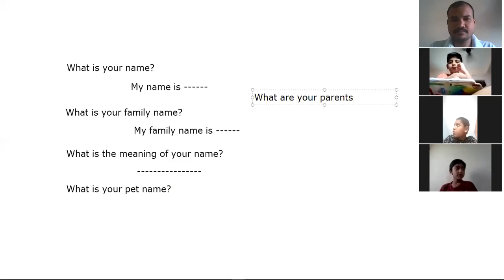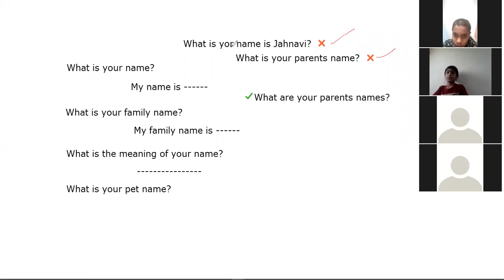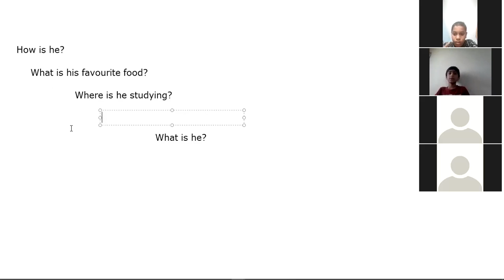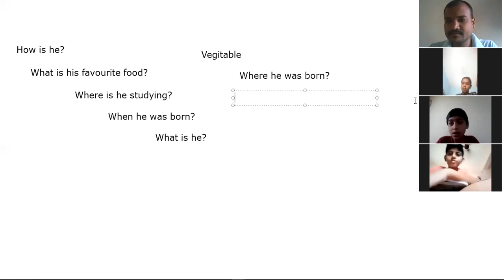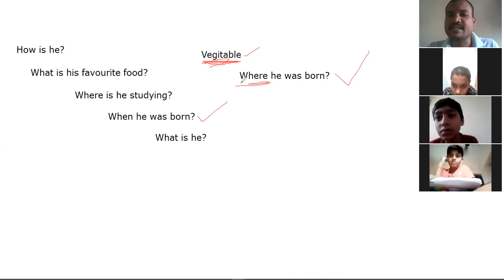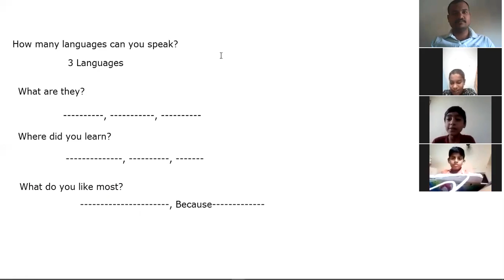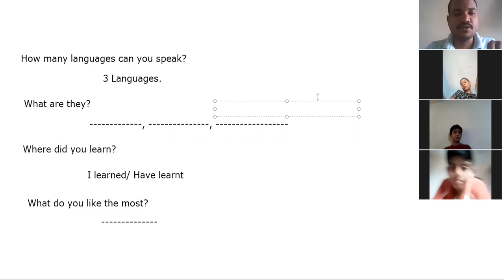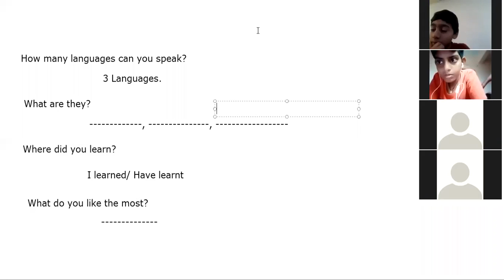Simple and easy way Practice question and answers to the next level.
Online training video on - Simple and easy way Practice question and answers to the next level.

By Pramod Kumar Seelam @ WTL Center for Excellence and Happy Learning.